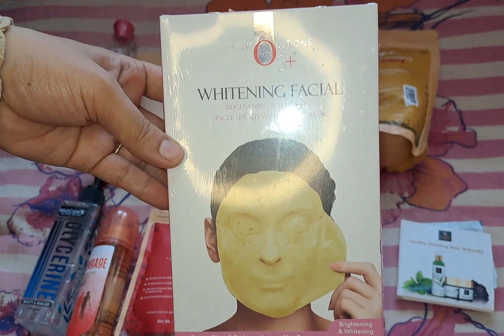💜Purplle 50% Off Sale 2023 | Purplle 99rs Sale | Purplle Haul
💜Purplle 50% Off Independence Day Sale 2023 | Purplle 99rs Sale | Purplle Haul ‎@MOMSMAGIC2021

Purplle independence day 50%off Sale
Purplle Sale
makeup products
makeup tips
online shopping

Musician: LiQWYD